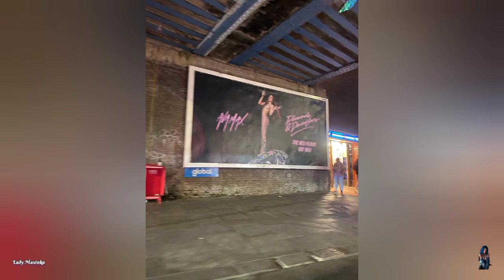Ava Max Performs Onstage During The World Tour in London, England 🇬🇧 Show Part 2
However, the video only contains photos. You can find videos in Short videos.

LADY MAXINKA 💜

AVA MAX 💜